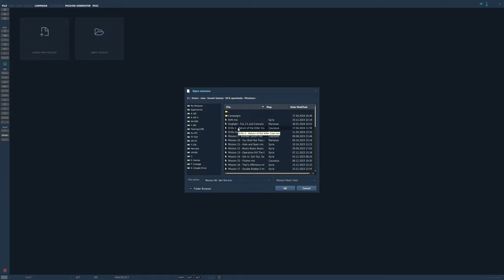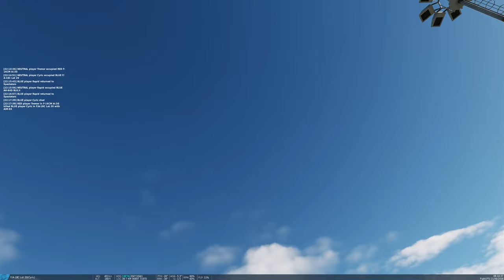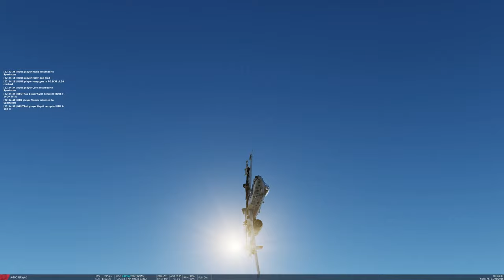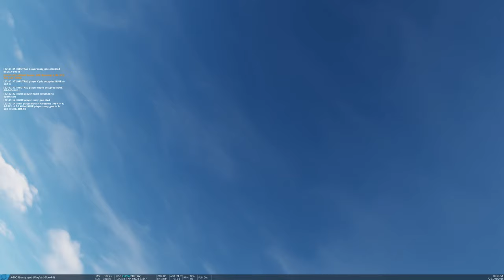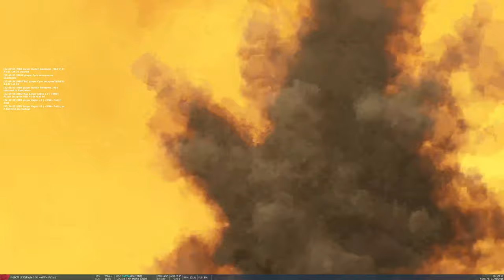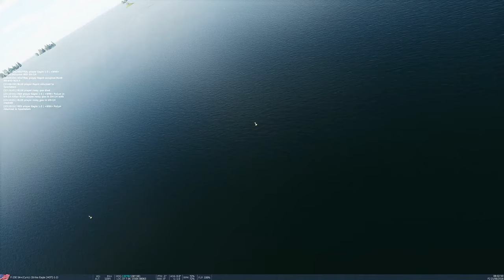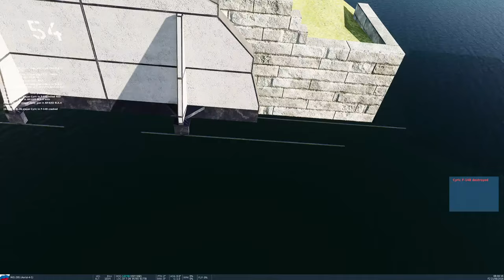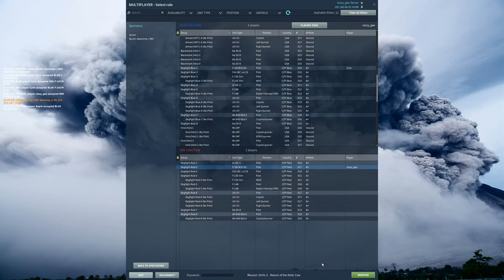Winner Stays On Dogfights - 1v1 | DCS World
📥 As always, these missions are available for you to download and have a go yourself. You can get the files on the Discord channel for free. Join the discussion here:

Simply download the file, open DCS, head to the Mission Editor and open the file.
When you're ready head to 'Flight' in the top bar and click 'Fly Mission' (or Ctrl+P)

🏁 Sim Gear:
GT Omega Prime rig with Trak Racer inverted pedals and monitor bracket.
OMP Racing Seat
Thrustmaster Warthog HOTAS
Thrustmaster Viper Panel
2x Thrustmaster MDS Cougar Pack mounted onto 3D printed frame with lcd screens
Thrustmaster T-LCM inverted pedals
Bose Soundlink AE2 Headphones
Shure PGA27 Microphone
Behringer UMC202HD Sound Card
Elgato Stream Deck (16 & 32 Button)
TrackIR 5

🖥️ PC Specs:
Intel Core i5-12600K 3.7 GHz 10-Core Processor
Corsair Vengeance 32GB DDR5 RAM
ASRock Challenger Pro OC Radeon RX 6750 XT 12 GB Video Card
Corsair 4000D Case
Gigabyte P850GM 850W PSU
5TB of various M.2 SSDs
Gigabyte B760 AORUS ELITE Motherboard
be quiet! Pure Rock 2 CPU Cooler
3x Corsair SP120 RGB Case Fans
K55 PRO RGB Gaming Keyboard
Harpoon RGB PRO Optical Gaming Mouse
AOC 31.5" QHD Curved Monitor 1ms 144hz 1440p
Second Sony monitor for information